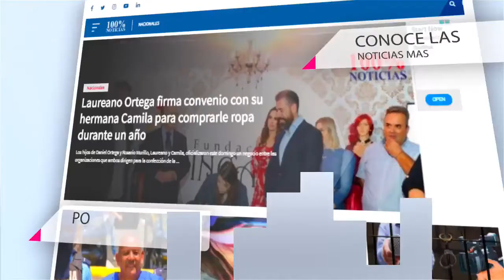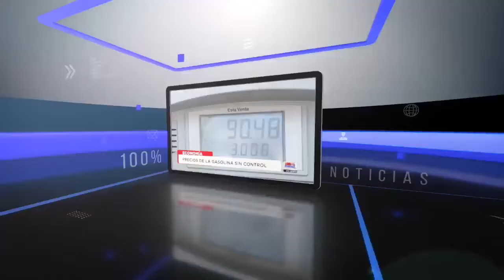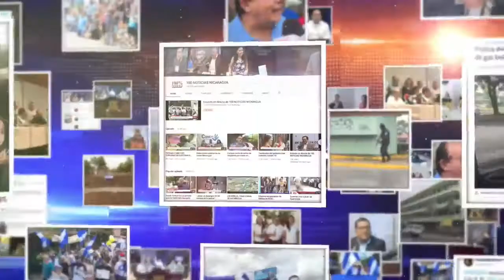Noticiero 100% Noticias 06 Noviembre 2019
📌Proponen como Procuradora de DDHH a Darling Ríos de la JS
📌Paramilitares roban vehículo al cronista deportivo Camilo Velásquez de Doble Play
📌Excarcelados políticos denuncian asedio en las Ferias Azul y Blanco